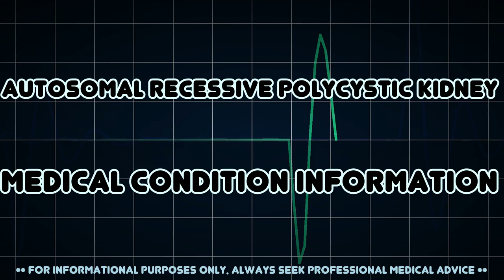Autosomal recessive polycystic kidney (Medical Condition)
Symptoms, risk factors and treatments of Autosomal recessive polycystic kidney (Medical Condition)

The recessive form of polycystic kidney, called ARPKD is less common than autosomal dominant polycystic kidney